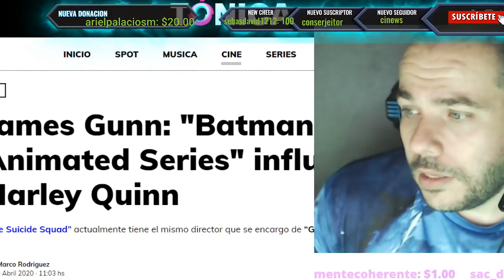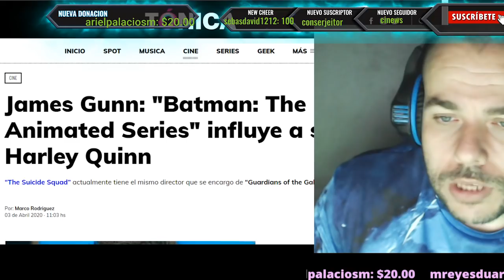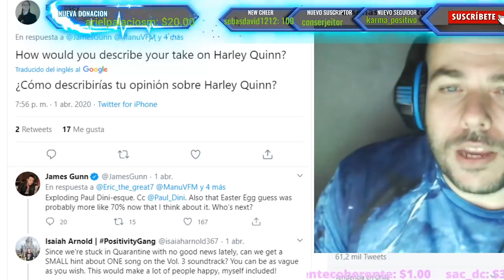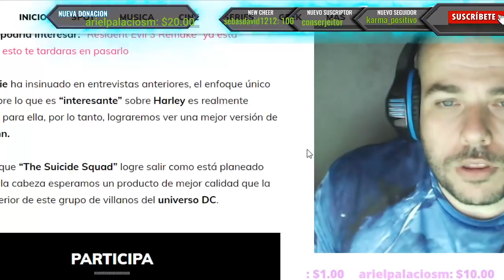TUVO QUE VENIR UN DIRECTOR DE MARVEL PARA HACER LAS COSAS BIEN EN DCEU..WARNER APRENDE DE JAMES GUNN